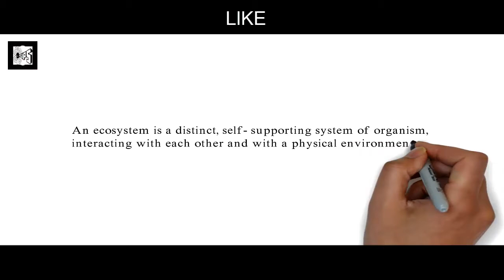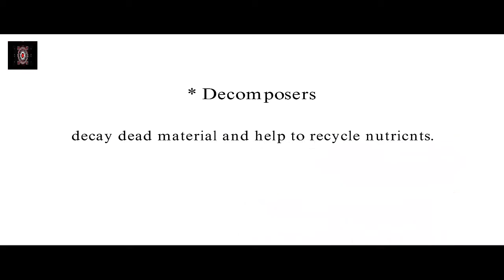What is ecosystem? || Biology || LADDER TIPS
Learn Biology by Suraiya Akter
Assistant Teacher - BSISC

An ecosystem is a distinct, self- supporting system of organism, interacting with each other and with a physical environment.
An ecosystem can be small, such as a pond, or large, such as a mangrove swamp or a large forest.

The componemt of ecosystems:-
* Producers
plants which photosnthesize to produce food
* Consumers
animals that eat plants or other animals
* Decomposers
decay dead material and help to recycle nutricnts.

Video Editor: Pipra Terminal

      by
LADDER TIPS